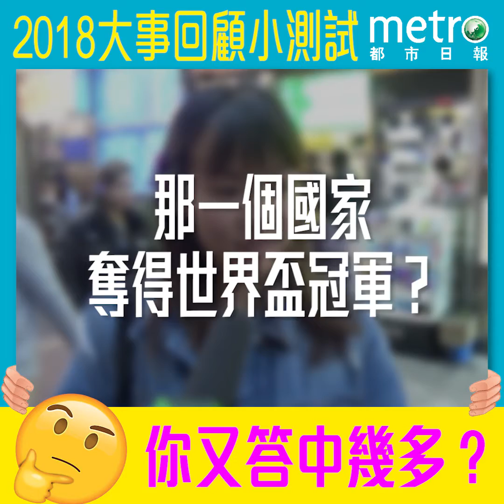2018大事回顧小測試 你又答中幾多？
對於2018發生嘅事，你又記唔記得呢？